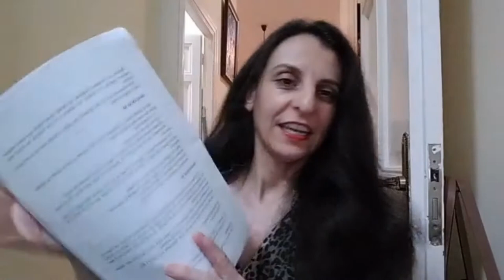Leyendo a Menassa. Programa 26. "El profesional. Diálogos" antes de enviar a imprenta.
Este programa lee la obra de Miguel Oscar Menassa, poeta, médico,  psicoanalista, pintor, cineasta, fundador del Grupo Cero y director de la Escuela de Poesía y Psicoanálisis Grupo Cero. Y hace partícipes, a todos los que lo deseen, de ese recorrido.

Se emite en directo en Facebook y en diferido en YouTube.

Lee Virginia Valdominos,  poeta, psicóloga y psicoanalista de la Escuela de psicoanálisis Grupo Cero.